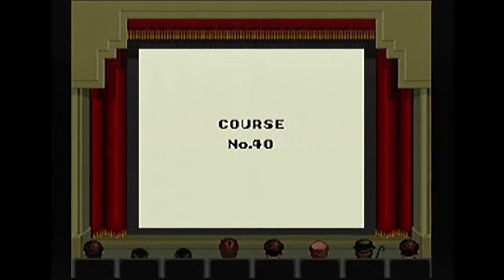Wario Land: Super Mario Land 3 Part 7 - Annoying Old Party Men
Annoying Old Party Men
Wario Land: Super Mario Land 3 Part 7 - Nintendo Game Boy (via Super Game Boy on Super Nintendo)

Starring:
Stephen
Dusty
Kasey

Artwork by:
Hannah Boz

Edited by:
Dusty